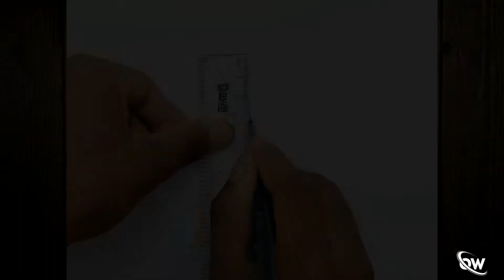How To Draw YouTube logo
Hello Viewers❤..One more simple ART for all beginners to try out while everyone is staying safe in their homes.
Used Things:
1. Super Chisel Black and read Marker.
2. AGNI 20/20 Black Pen.
3. Dayal skel.
4.
5.
6.